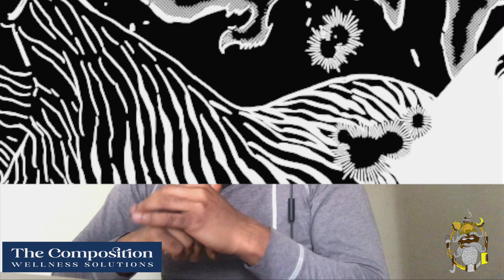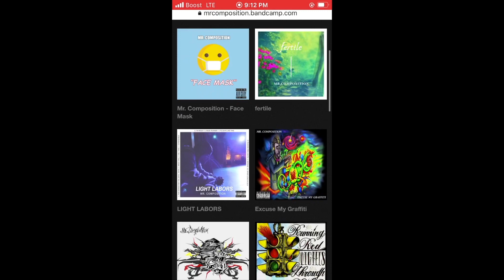ASTA OR SEKKE?! DEATH FLAGS | Black Clover Chapter 321 Review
NEW SONG: MR.COMPOSITION - INVINCIBLE SUMMER (PRODUCED BY MR. COMPOSITION)